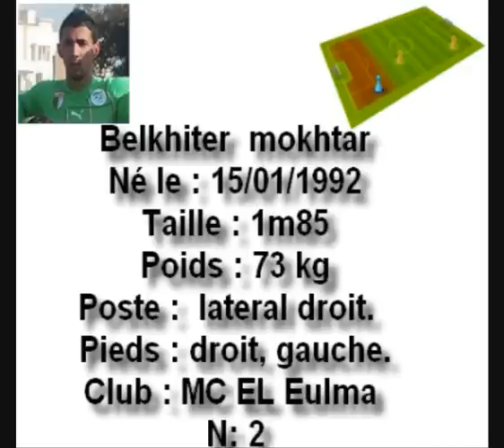Belkhiter mokhtar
INTERNATIONAL  FOOTBALL  AGENCY
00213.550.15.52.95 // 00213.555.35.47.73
Né le : 15/01/1992
Taille : 1m85
Poids : 73 kg
Poste :  lateral droit.
Pieds : droit, gauche.
Club : MC EL Eulma - 1st Division of Algeria